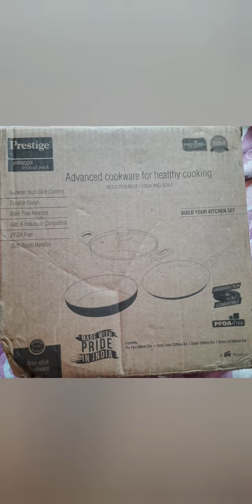Prestige omega festival pack combo// unboxing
This video is the review of the prestige omega festival pack product. The unboxing and the items that I have received in this box all the items are shown in this video.
Thank u